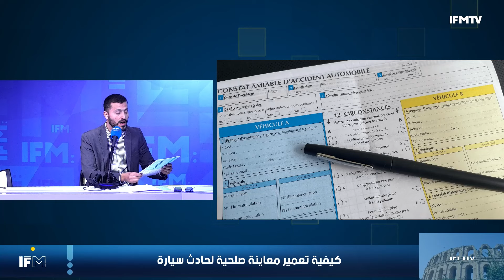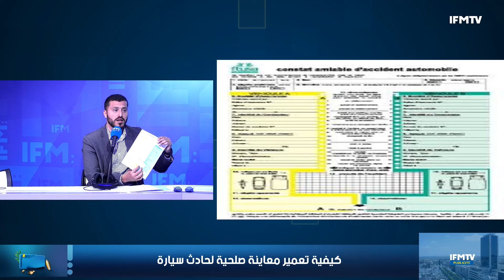كيفاش نعمّر معاينة صلحية لحادث السيارة؟ و هذا التصرف السليم في حال هروب الظالم...